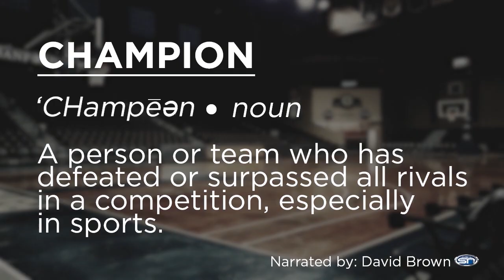NSIC Pregame Sequence from the Control Room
Take a listen as the Sanford Pentagon video board crew runs through the pregame introduction sequence for a women's semifinal game between MSU-Moorhead and the University of Sioux Falls on 3.4.19